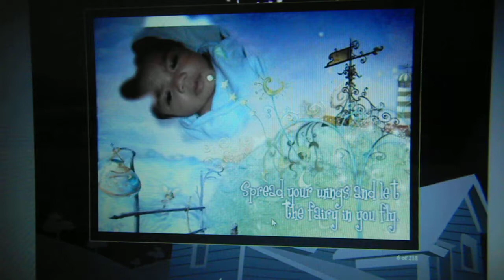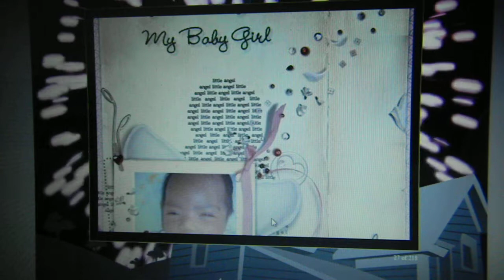ERICKA AND AIKA HHAPPY MOMENTS 001.AVI